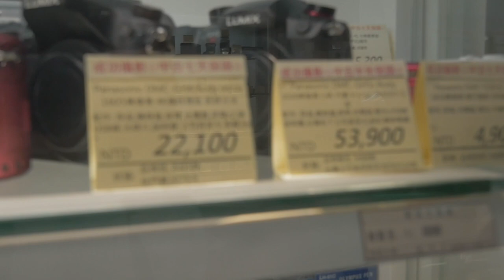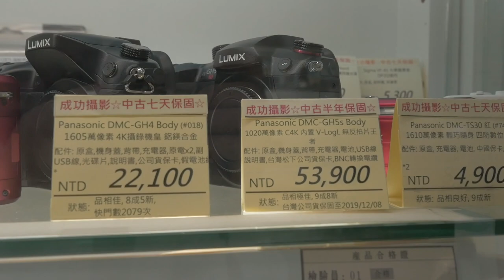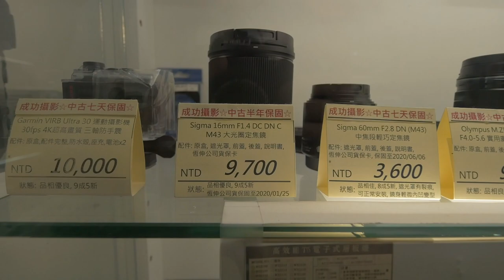台灣🇹🇼日本人🇯🇵好感動台灣台北的3C市場!相機鏡頭太便宜的! 成功攝影 日本のカメラ/レンズが台北で安く買える!?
【成功攝影】
🗾 台北市中正區臨沂街3巷31號
🚉 MRT忠孝新生 （青と黄色ラインのぶつかった所）

LEICA DG VARIO-ELMARIT 8-18mm/F2.8-4.0 ASPH. 94,897円
LUMIX G VARIO 7-14mm/F4.0 ASPH. 73,230円
M.ZUIKO DIGITAL ED 9-18mm F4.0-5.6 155g 55,147円
悩む...

相機： Panasonic Lumix GH4＋CANON EOS 60D
喜歡：喝酒、美食、旅遊、看小說（森博嗣、村上春樹）

Lumix GH4
EOS 60D
DJI Spark
Apple iPhone 7
SIRUI 3T35K

【WANT】
電腦：RazerBlade15 297,864JPY, gigabyte Aero15X 230,000JPY
相機：Panasonic LUMIX GH5 or GH5s
空拍機：DJI Mavic 2 Pro
3399TWD
Gitzo Tripod